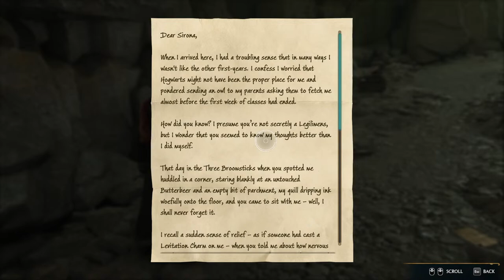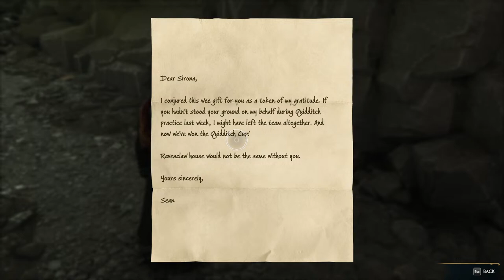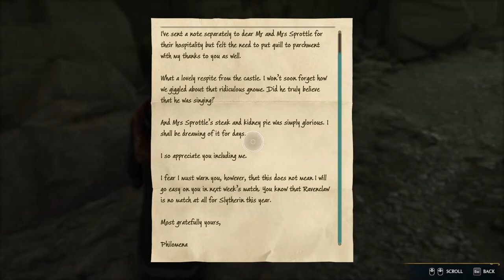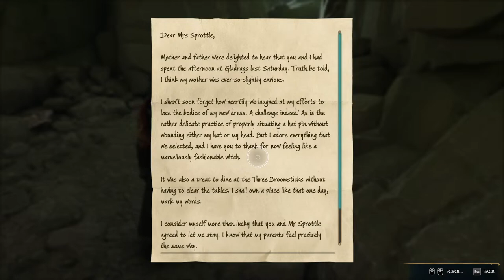Wand? No, Sonic wand.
The Doctor visits Hogwarts